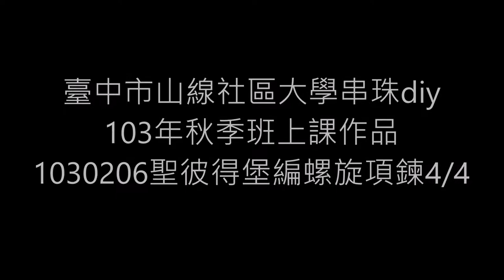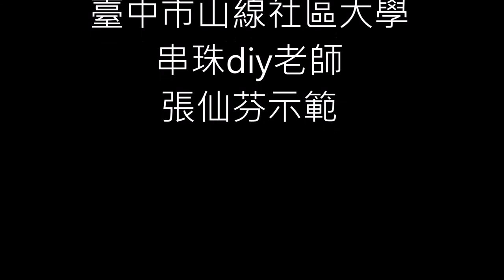10302062聖彼得堡編螺旋項鍊4